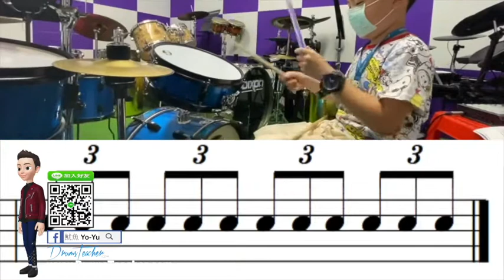【爵士鼓手魷魚kEN®】🥁🎼DrumsTeacher.com™🎶表演.課程 (2020-05🎵爵士鼓學員；幼兒班.學生班.成人班 音樂打擊樂器團體課程) Drum SparxStix